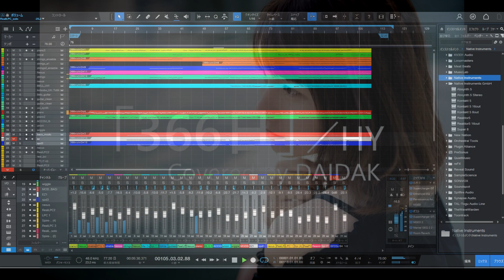★1a_「366日」／HY ‹仮メロ› （耳コピ：音質チェック用） Covered by DAIDAK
「366日」／HY　‹仮メロ›
ご依頼様へ›耳コピーです。仮音源でUPします。

 / dak_special

①DAW：PRESONUS（Studio One6）
②GUITAR：
        etc.
③AMP_SIMULATOR：
  　   LINE6（POD HD500Ｘ：HARD）
　　 NATIVE INSTRUMENT（GUITAR RIG：SOFT）
　　 IK MULTIMEDIA（AMPLITUBE4：SOFT）
　　etc.
④MUSIC_SOUCE：
　‹SYNTH＆STRINGS、SAMPLER›
　　NATIVE INSTRUMENT
　　　（KONTAKT6+KOMPLETE12 ULTIMATE+C_Edition、REAKTOR、etc）
        etc.
   ‹BASS›
　   NATIVE INSTRUMENT（REAKTOR6）
       IK MULTIMADIA（MOD BASS）
　   TOONTRACK（EZbass）new2020/05
        etc
　‹DRUM›
　   TOONTRACK（SUPAERIOR DRUMMER3、2、EZ DRUMMER3，2）
       NATIVE INSTRUMENT（BATTERY4）
　   FXpansion（BFD3）
       etc.
⑤MUSIC_INSTRUMENTS：
　‹AUDIO_INTERFACE›
　　M-AUDIO（M-TRACK2X2M）etc.
　‹MIDI KEYBOARD›
　　M-AUDIO（OXYGEN61）etc.
　‹MIDI CONTROLLER›
　　NATIVE_INSTRUMENT（MACHINE MICRO2）etc.